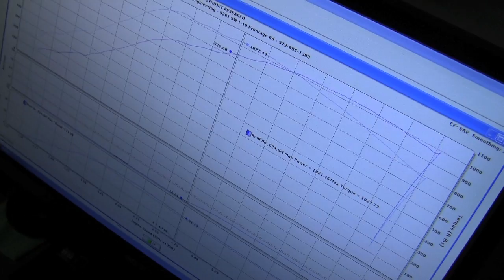Hennessey Twin Turbo HPE1000 Camaro Dyno Test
Hennessey Performance dyno tests the HPE1000 427LSX Twin Turbo Camaro which yields 1021 rw hp and 1027 rw lb-ft torque at 21 psi boost with C16 race fuel.